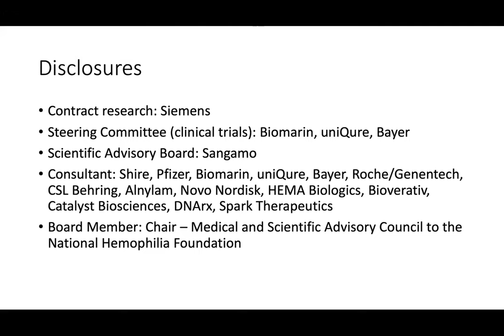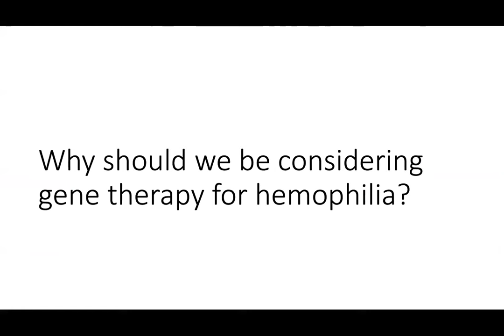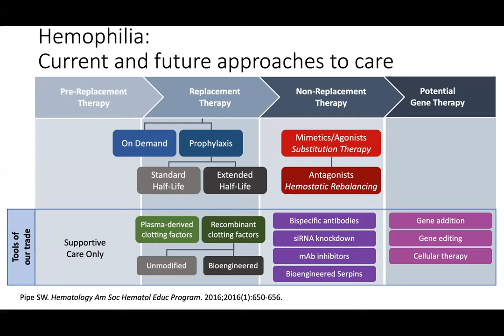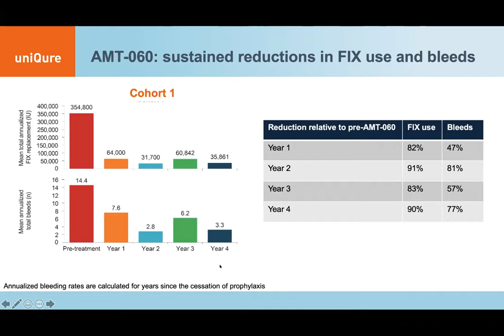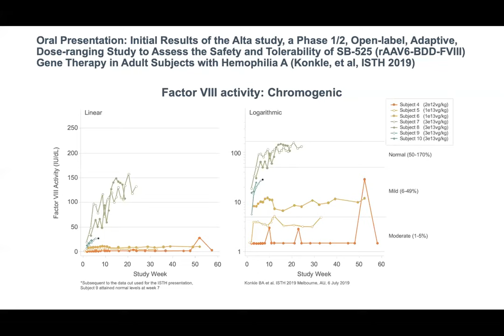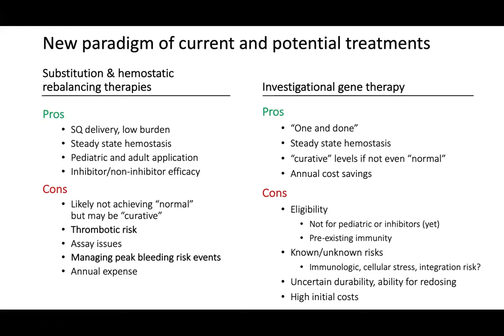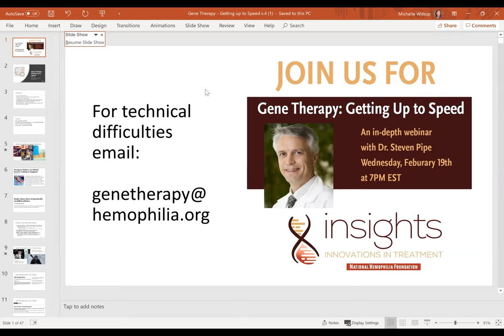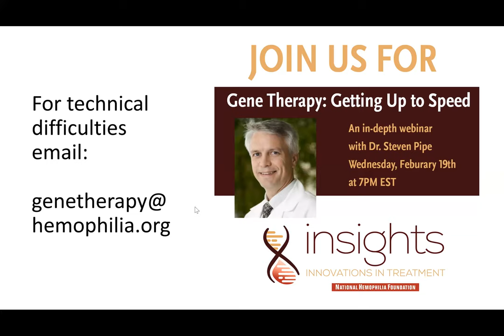Gene Therapy: Getting Up to Speed Webinar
Treatment options for hemophilia are advancing at a rapid pace. We are moving closer to the reality of gene therapy for hemophilia. Our community needs to understand how this new therapy works, its promises and its limitations. You’ll learn this and more in this webinar with Dr. Steven Pipe: Gene Therapy: Getting Up to Speed.